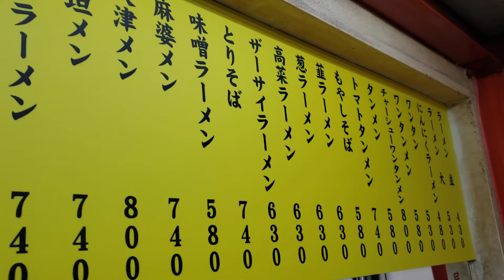新宿 岐阜屋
2020525メニュー